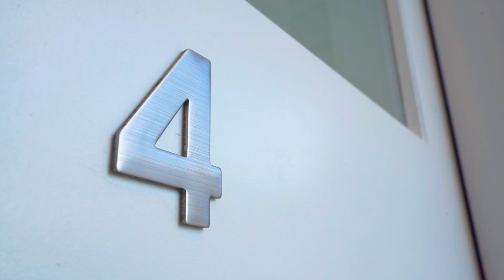4-52 Kenibea Avenue, Kahibah